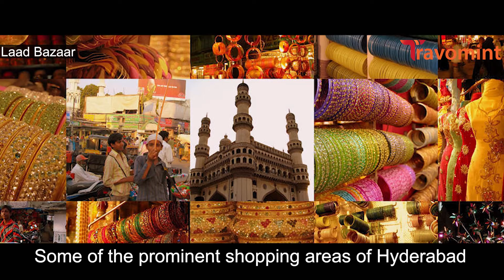Best places to visit in Hyderabad | Tourist places in Hyderabad | Chaar Minaar | Biryani Travomint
Hyderabad is capital of Telangana state. It's home to many high-end restaurants and big brand shops.
It's historic places includes Golconda forte, a former diamond-trading center, the Charminar to name a few.
The Charminar is a 16th century mosque that has four towering minarets and it is situated near Laad bazaar.

Some of the best places to visit in Hyderabad are: Chaar Minaar, Hussain Sagar Lake, Ramoji Film city, Golconda fort, Nehru Zoo park, Laad bazaar.

Famous dishes includes Hyderabadi biryani, haleem, lukhmi, murtbak, patthar ka gosht, talawa gosht and Hyderabadi khichdi to name a few.

So, book your ticket and head to Hyderabad for a memorable experience.